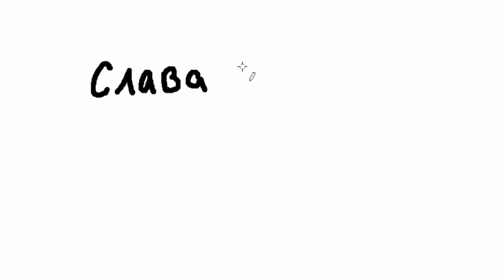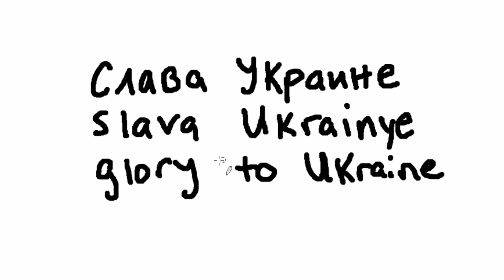Two Russian Words Everyone Should Know Right Now (Beginner Lesson)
Two Russian Words Everyone Should Know Right Now